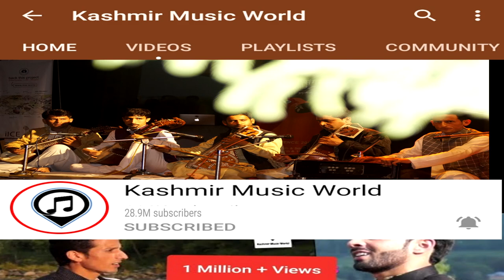Yes Peath Mai Row Zindgani| Heart Touching Song| Nasir Babu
Song: Yes Peath Meh Row Zindgani
Singer: Nasir Babu
Lyrics: .
Music Aadil Manzoor Shah
Associate Director: Aijaz Bhat
Label - Kashmir Music World Studio, Singpora Pattan Special Thanks: Sahil Shilwati & Tariq Ah Bhat